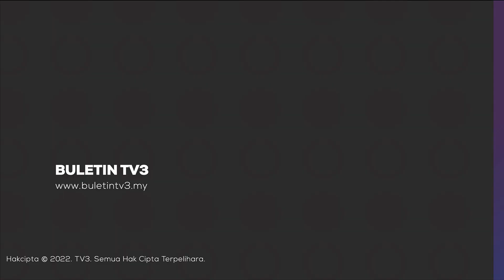MALAYSIA MADANI | PM Kongsi Rasional Dan Maksud Logo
Konsep Malaysia Madani dijadikan sebagai jalan ke depan untuk Malaysia serta masyarakatnya yang terdiri pelbagai kaum dan budaya.

Menerusi catatan di Facebook dan Twitter, Perdana Menteri Datuk Seri Anwar Ibrahim  turut berkongsi mengenai rasional logo Malaysia Madani dengan reka bentuk seakan tapak tangan dan diasaskan empat warna jalur gemilang itu.